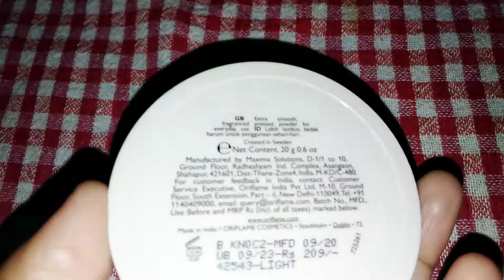Oriflame OnColour Face Powder Unboxing Economical Range Product And Full Review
Oriflame OnColour Face Powder Review
Is is safe for u ...or which skin type it is switable